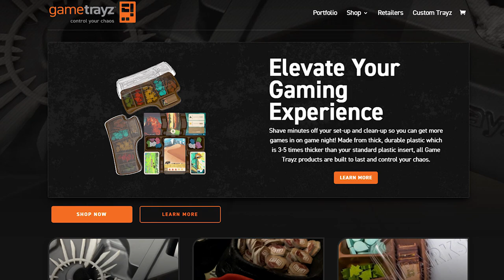Stefan Feld City Collection with Travis Reynolds of Queen Games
The Stefan Feld City Collection launches today on Kickstarter, so Travis Reynolds of Queen Games stopped by to give us all the info! What cities will we be traveling to, and what classic Feld designs will they be aligned with? Plus, our thoughts on how Gen Con Online could've been improved.